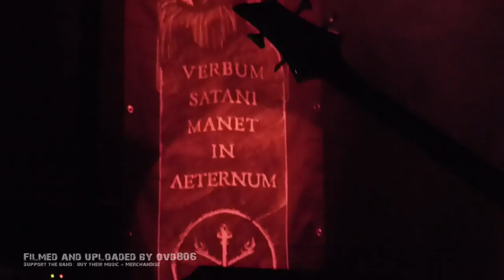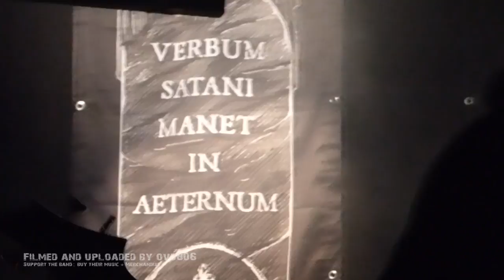Sargeist - Let the Devil in_Black Fucking Murder_Unspoken Ones @ Willemeen (Arnhem, NL) 2018-Oct-13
02:20 Let the Devil in
06:40 Black Fucking Murder
12:45 The Unspoken Ones